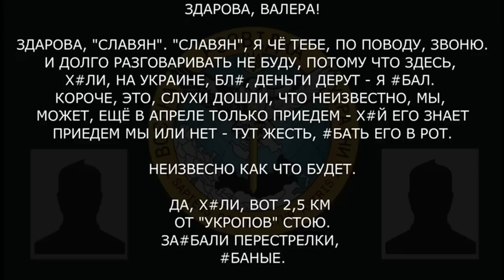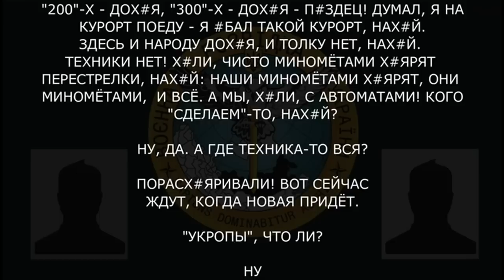«200-Х — ДОХ*Я, 300-Х — ДОХ*Я! П*ЗДЕЦ! ДУМАЛ, Я НА КУРОРТ ПОЕДУ — Я *БАЛ ТАКОЙ КУРОРТ!»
Військовослужбовець рф пояснює другу, що кількість російської армії не означає її якість:

«вот 2,5 км от «укропов» стою. За*бали перестрелки, *баные»;

техніка вся знищена ускраїнськими ЗС, перестрілки виключно мінометні, а від автоматів користі нема.